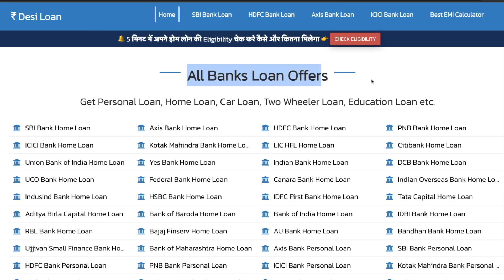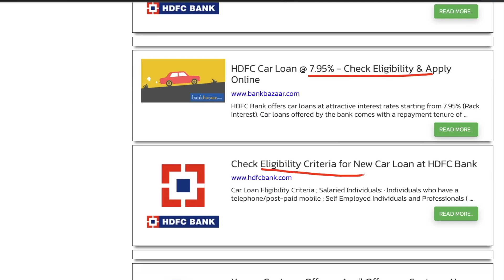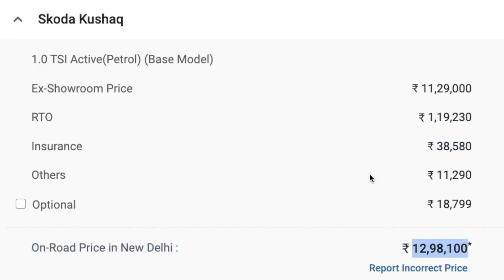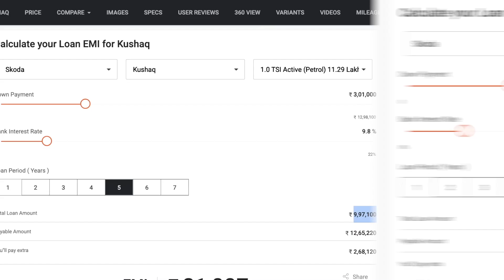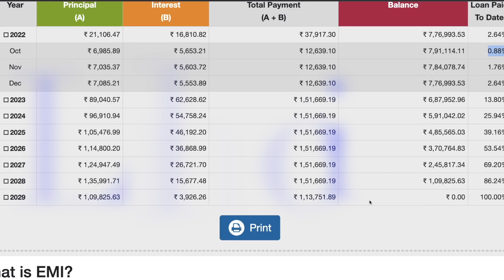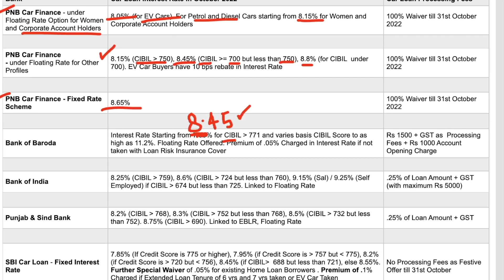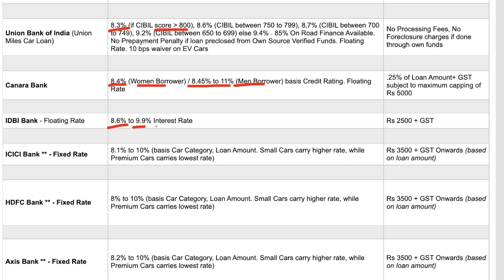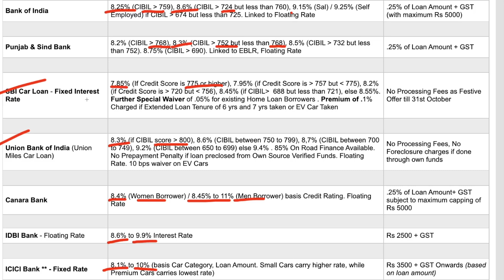Skoda Kushaq Base Model On Road Price, Downpayment & Monthly EMI | Top Banks Car Loan Interest Rates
Skoda Kushaq
1.0 TSI Active(Petrol) (Base Model)
Ex-Showroom Price         Rs.11,29,000
RTO                                    Rs.1,19,230
Insurance                          Rs.38,580
Others                                Rs.11,290

PNB Car Finance -  8.05% (for EV Cars). For Petrol and Diesel Cars starting from 8.15% for Women
     PNB Car Finance - under Floating Rate for Other Profiles 8.15%
     PNB Car Finance - Fixed Rate Scheme 8.65%
Bank of Baroda Interest Rate Starting from 8.45%
Bank Of India - 8.25%
     Punjab & Sind Bank 8.2%
     SBI Car Loan - Fixed Interest Rate -   8.10%
     Union Bank of India (Union Miles Car Loan) 8.3%
     Canara Bank 8.4% (Women Borrower) / 8.45% to 11% (Men Borrower)
     IDBI Bank - Floating Rate 8.6% to 9.9% Interest Rate
     ICICI Bank ** 8.1% to 10%
HDFC Bank ** 8% to 10%
     Axis Bank ** 8.2% to 10%